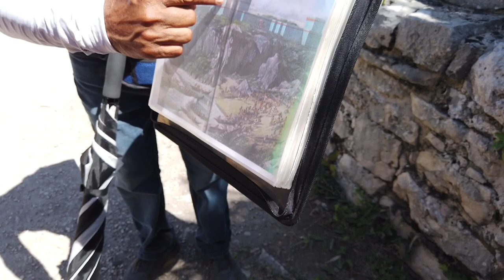AMAZING TULUM!! HOW WE EDUCATE OUR KIDS!!! Check how we do it at an amazing Maya ruins in Mexico!!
In todays video we take a look at the Maya Ruins in Mexico Tulum

⏰ Time Stamps ⏰
0:00 Intro
1:57 Family Part
5:18 The Bitcoin Part Technical Analysis
12:45 Blockchain News part